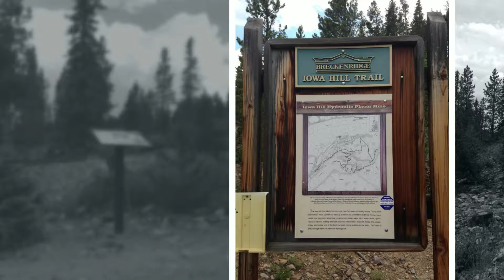Trail Highlight: Iowa Hill